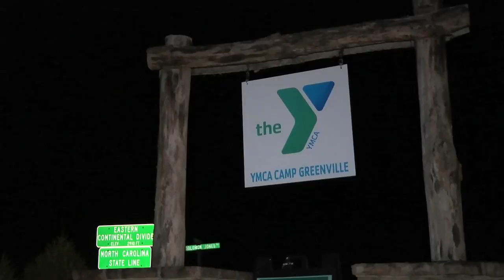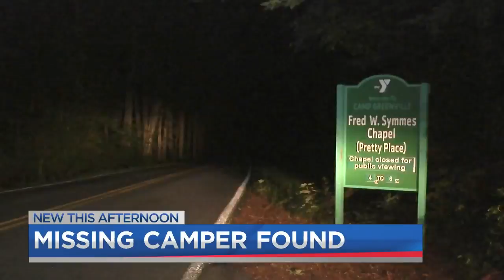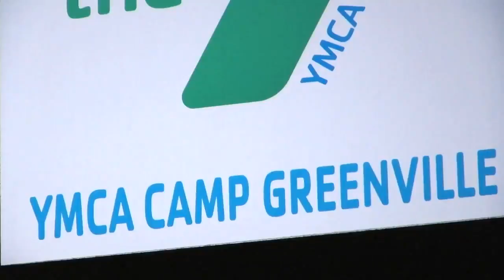Community relieved after missing camper found safe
FOX Carolina's Margaret Burnquist has the details of a boy who went missing at camp, and used his wits to survive.